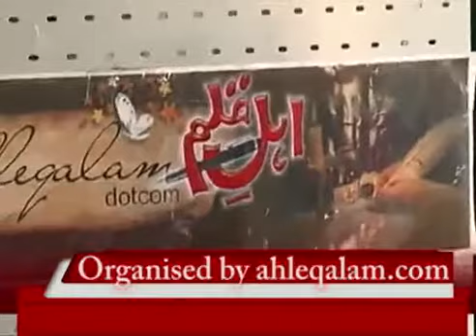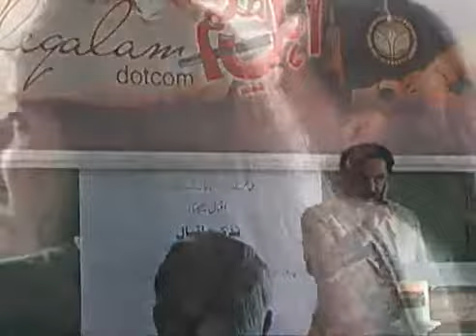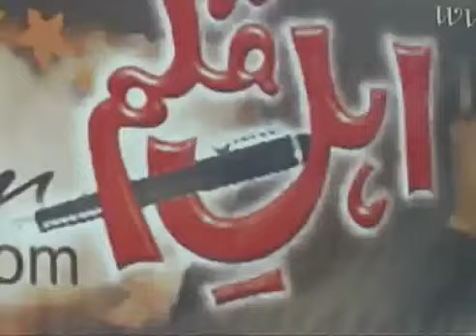Iqbal Seminar | June 2010 | Germany | Part 2 of 2 | Dr. Syed Taqi Abadi